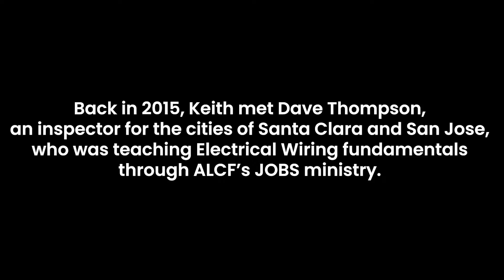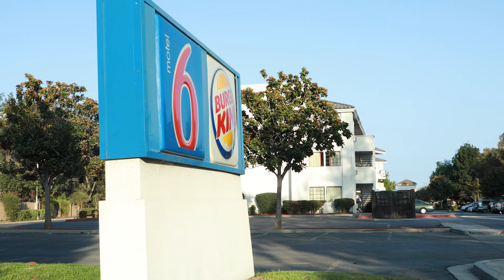Finding Sustainable Housing During Covid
ALCF's Street2Homes helps the Waters family secure sustainable housing during Covid.